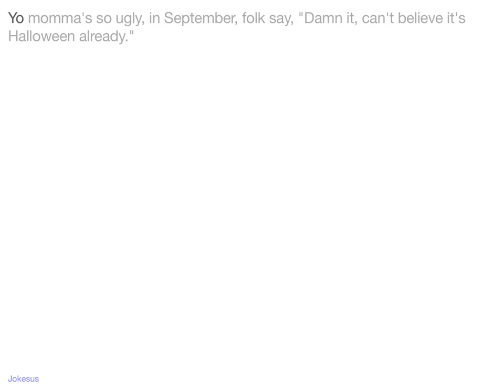Jokes - Yo momma's so ugly, in September, folk say, "Damn it, can't believe it's Halloween already."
Joke :
Yo momma's so ugly, in September, folk say, "Damn it, can't believe it's Halloween already."